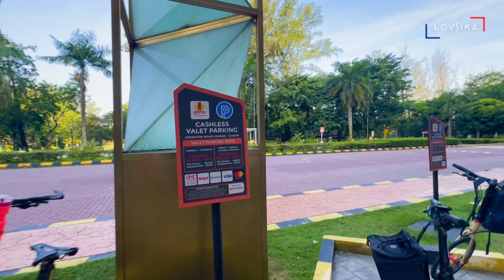Damansara Nasi Lemak Ride | ABC Damansara | KBL | Lovsika | Basikal Lipat | Folding Bike Malaysia